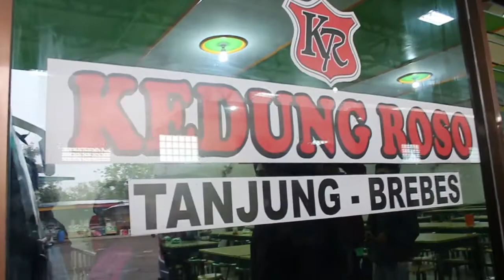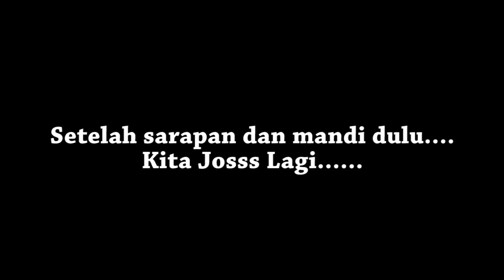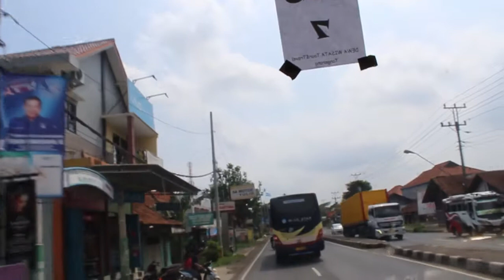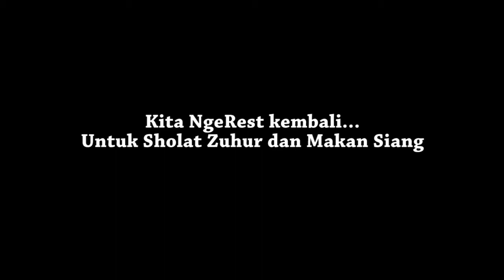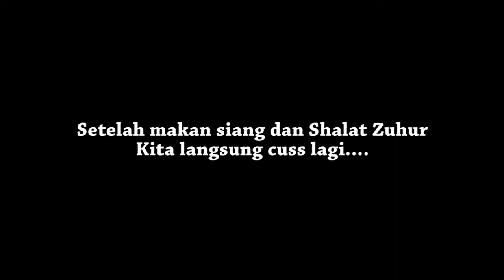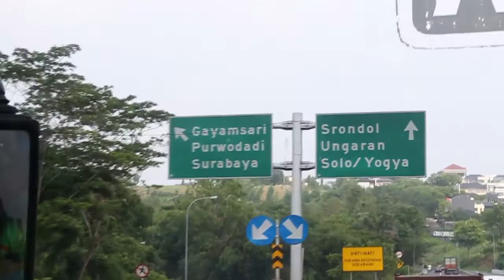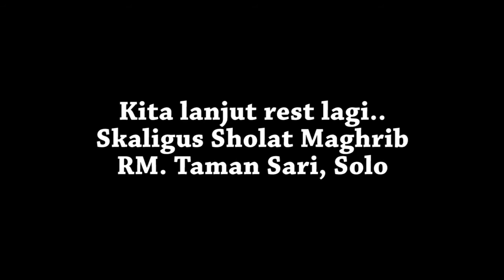[Trip Report] Adu Cepat Di Tanjakan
Yomari. Video gw kali ini lanjutan dari video yang sebelumnya

Thanks^^